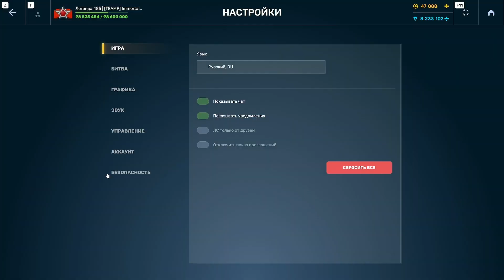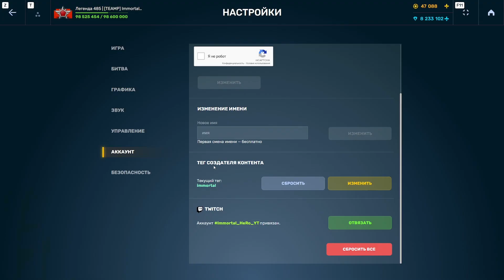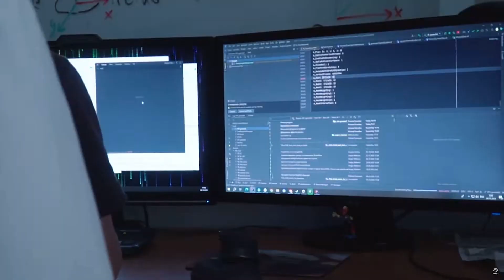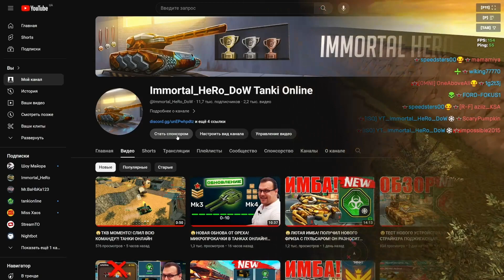😲НОВАЯ ОБНОВА! ОРЕХ ТЕСТИРУЕТ НОВЫЙ ЭФФЕКТ ВЗРЫВА ГРАНАТ! ЧТО СТОИТ ЖДАТЬ?! ТАНКИ ОНЛАЙН